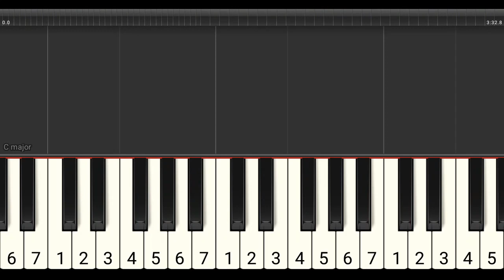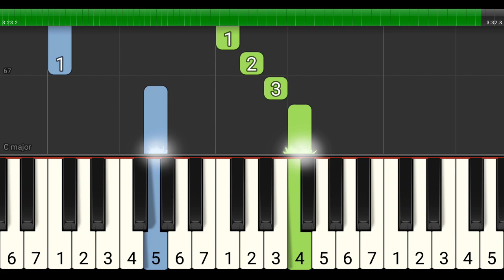Surabaya - lagu wajib nasional - piano tutorial mudah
Lagu Surabaya ciptaan Titik Hamzah.
Versi piano tutorial mudah oleh junfarabi

Lirik:
Surabaya, Surabaya, oh Surabaya
kota kenangan, kota kenangan
takkan terlupa

Di sanalah, di sanalah, di Surabaya
pertama lah, tuk yang pertama
kami berjumpa

Kuteringat masa yang telah lalu
s'ribu insan, s'ribu hari
berpadu satu

Surabaya, di tahun empat lima
kami berjuang, kami berjuang
bertaruh nyawa